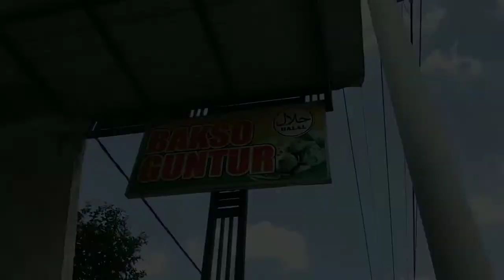MAIN KE RUMAH YULLY CITRA